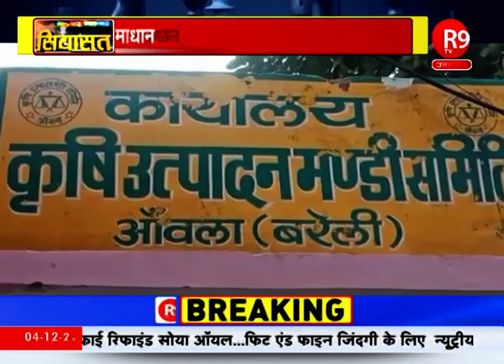बरेली में किसानों की समस्या के लिए बीजेपी MLA धर्मपाल सिंह का धरना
बरेली में आंवला से बीजेपी एमएलए धर्मपाल सिंह को इस कदर गुस्सा आया कि वो नाराज होकर धरने पर बैठ गए... ऐसे में जबकि यूपी में उनकी ही पार्टी बीजेपी की सरकार है... तो फिर ऐसी स्थिति क्यों बनी... जिसके कारण अपनी ही सरकार के मातहत खिलाफ उन्हें धरने पर बैठने को मजबूर होना पड़ा...